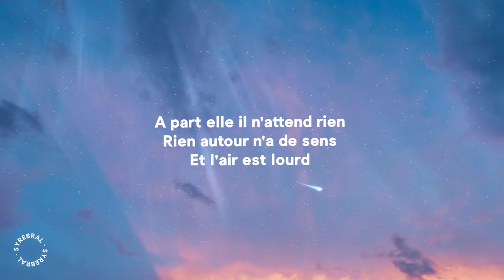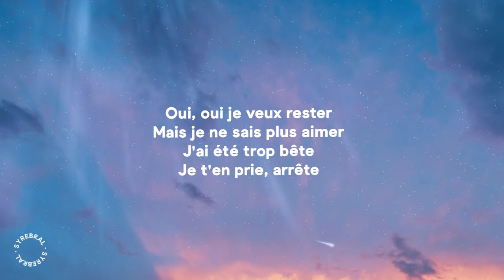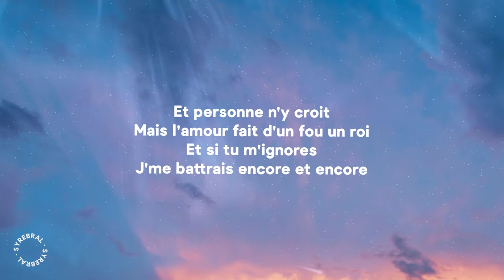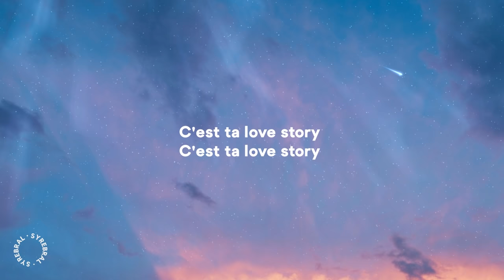Indila - Love Story (Lyrics)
» Lyrics:
[Couplet 1]
L’âme en peine
Il vit mais parle a peine
Il attend devant cette photo d'antan
Il, il n'est pas fou
Il y croit c'est tout
Il la voit partout
Il l'attend debout
Une rose a la main
A part elle il n'attend rien
Rien autour n'a de sens
Et l'air est lourd
Le regard absent
Il est seul et lui parle souvent
Il l'aime c'est tout
Il l'attend debout
Debout une rose à la main
Non, non plus rien ne le retient
[Refrain]
Dans sa love story
Sa love story

[Couplet 2]
Prends ma main
Promets moi que tout ira bien
Serre moi fort
Près de toi je rêve encore
Oui, oui je veux rester
Mais je ne sais plus aimer
J'ai été trop bête
Je t'en prie, arrête
Arrête, comme je regrette
Non je ne voulais pas tout ça
Je serai riche
Et je t'offrirai tout mon or
Et si tu t'en fiches
Je t'attendrai sur le port
Et si tu m'ignores
Je t'offrirai mon dernier souffle de vie

[Refrain]
Dans ma love story
Ma love story
[Couplet 3]
Une bougie
Peut illuminer la nuit
Un sourire
Peut bâtir tout un empire
Et il y a toi
Et il y a moi
Et personne n'y croit
Mais l'amour fait d'un fou un roi
J'me battrais encore et encore

[Refrain]
C'est ta love story
C'est l'histoire d'une vie
Love story

[Outro]
Des cris de joie
Quelques larmes on s'en va
On vie dans cette love story
Love story, love story, love story...